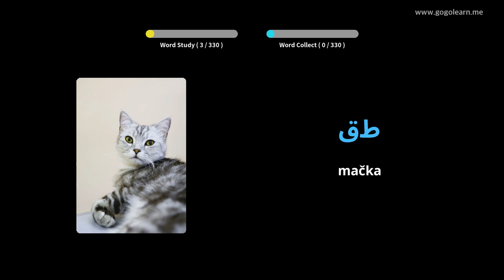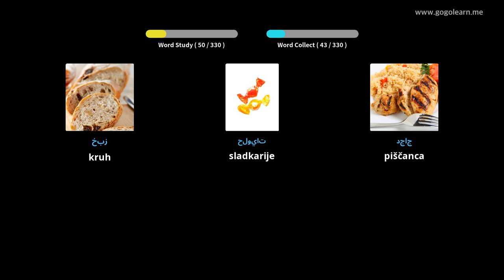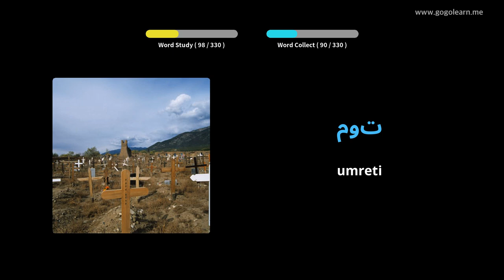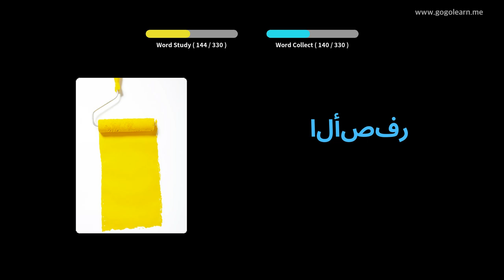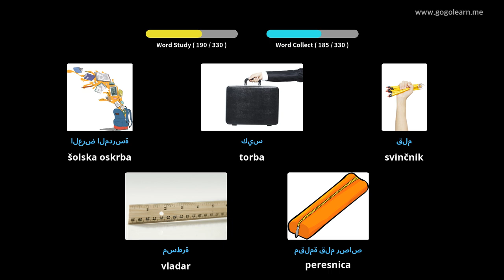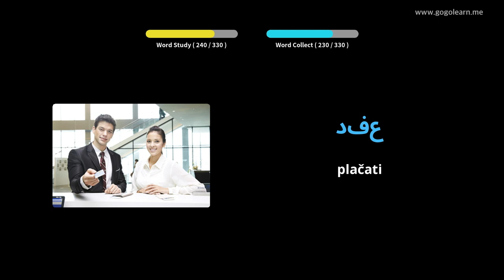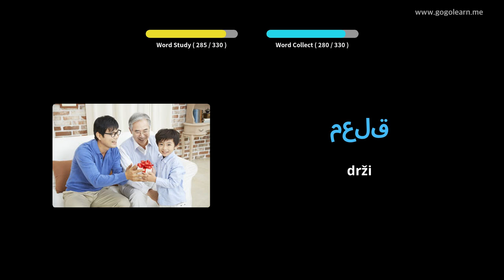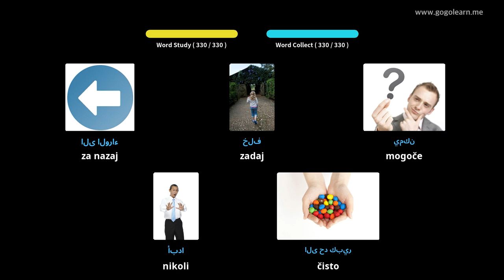Arabsko besedišče poslušanje med vožnjo | Golearn